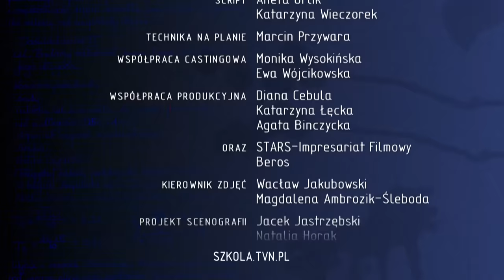SZKOŁA ODC. 51 CZ. 3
13-letni Nikodem nałogowo gra w gry komputerowe. Chłopak nie potrafi się kontrolować i próbuje grać nawet na lekcjach. Kiedy podczas informatyki atakuje nauczyciela, wychowawczyni za karę zabiera mu laptopa. 13-latek nie zamierza się pogodzić z utratą komputera i postanawia za wszelką cenę go odzyskać. Uczeń włamuje się do szafki nauczycielki i udaje mu się odzyskać komputer. Chłopak nie czuje, że robi coś złego. Uważa, że nauczyciele są wobec niego niesprawiedliwi. Tymczasem informatyk Piotr Gadek zaczyna podejrzewać, że Nikodem wykradł wychowawczyni komputer. Nauczyciele informują ojca chłopca o nałogu syna, ten jednak lekceważy problem. Nastolatek staje się coraz bardziej agresywny. Kiedy przypadkowo uszkodzony zostaje jego laptop, chłopak wpada w szał i demoluje pracownię informatyczną.